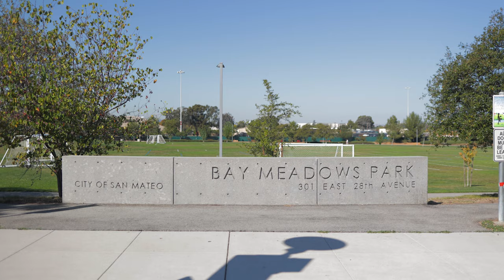What it's Like Living in Bay Meadows San Mateo | Bay Area Neighborhood Guide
Have you been considering a move to the Bay Meadows Neighborhood in San Mateo? Today, OWN Real Estate Agent, Hessam Shirmohammadi is giving you a tour of the area and an insider's perspective!
Whether you're planning a move to the Bay Area and are considering San Mateo County and the surrounding cities, or just looking to learn more about the area, here's your guide to Bay Meadows, San Mateo!

Video Chapters:
00:00 Welcome to Bay Meadows!
00:15 Location & Walkability
00:43 Parks, Recreation, & Dog Friendliness
01:05 Local Amenities
01:43 Nearby Commercial Shopping
01:59 Bay Meadows Real Estate
02:21 Thanks for Watching!

Wilson Leung leads a team that has consistently sold $100,000,000 million in sales volume annually. If you are looking to grow your real estate team or looking to start one, Wilson is your go-to guy to ask questions. Wilson has personally trained several Rookies of the Year and 30 under 30 awardees.

Wilson Leung Real Estate Associates' mission is to help families build wealth through real estate. We do this by providing unrivaled expertise, dedication to educating our clients, and an unparalleled level of customer service that surpasses our clients’ expectations.